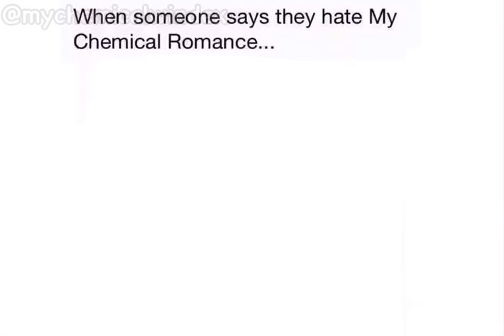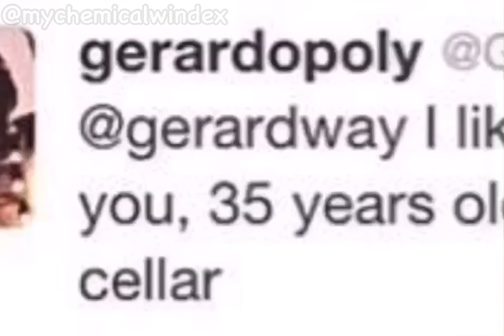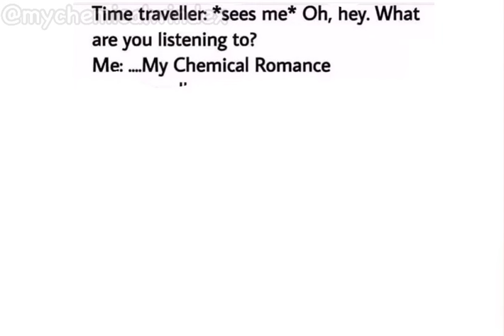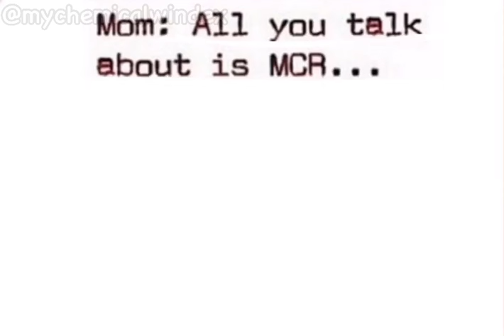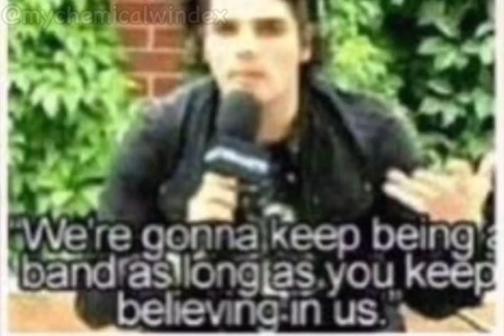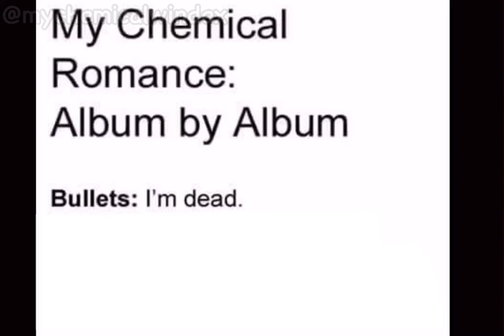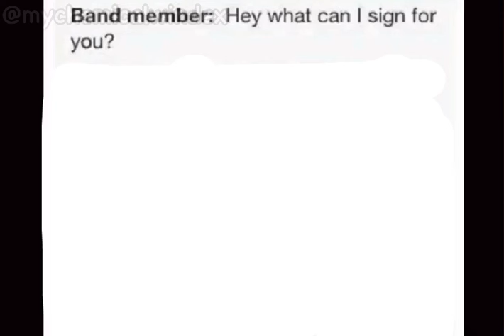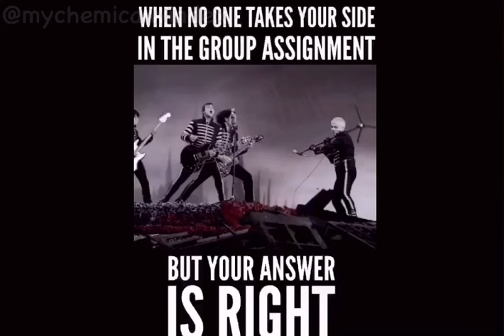i read old my chemical romance memes (part 2)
more history they don't want you to see

my chemical romance gerard way